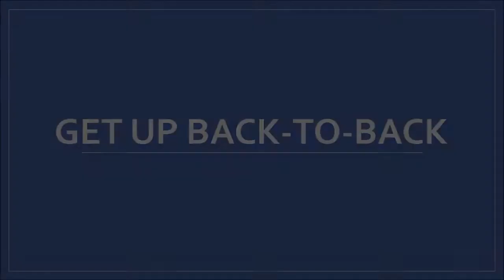Individual and Dual Stunts | AMAOEd | Rhythmic Activities| BSBA-MIS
Individual and Dual Stunts | AMAOEd
Subject: Rhythmic Activities